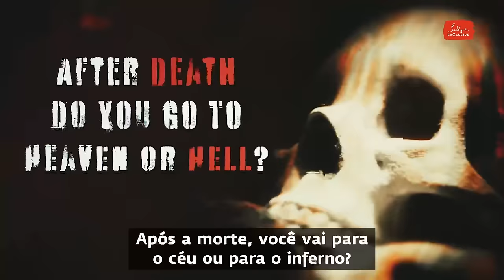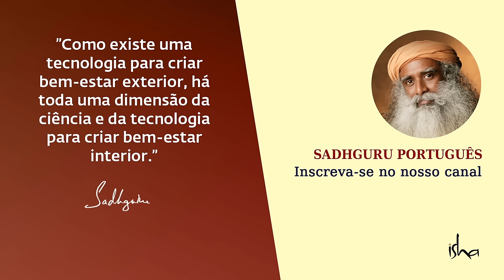O Que Acontece Após a Morte: Céu ou Inferno? | Sadhguru Português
O que decide o curso de um ser desencarnado? Sadhguru explica e fala sobre a ciência por trás dos rituais de morte, como o Kalabhairava Karma e o Kalabhairava Shanti.